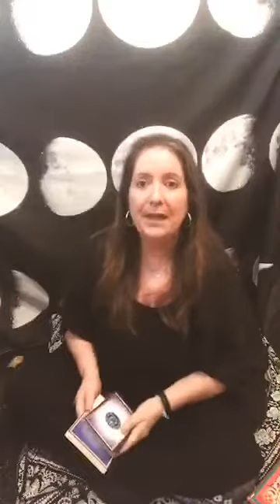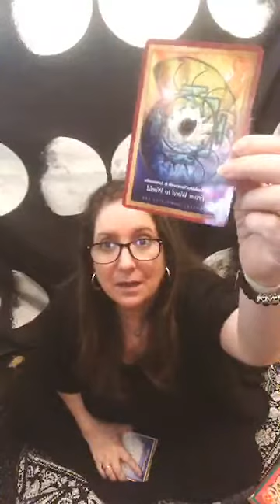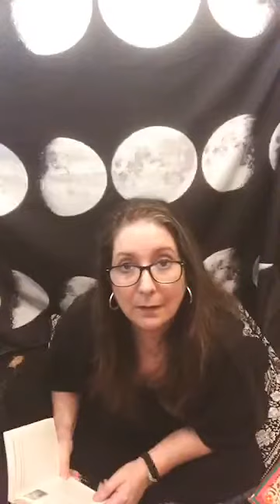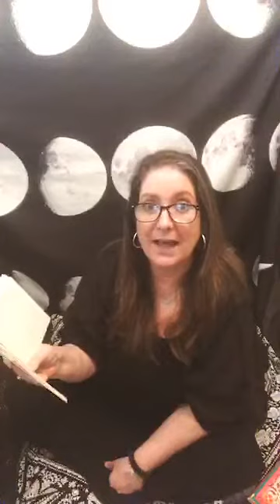I really want to surrender something to the divine today. Are you with me? Also I’ll be talking a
I really want to surrender something to the divine today. Are you with me? Also I’ll be talking about the coming new Moon and why it’s extra good luck for you if you’re Leo rising.